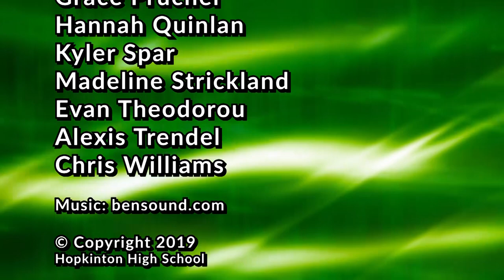HHS Today 4/11/19